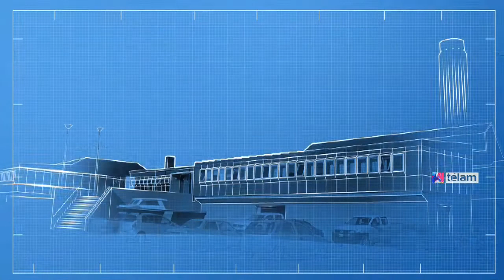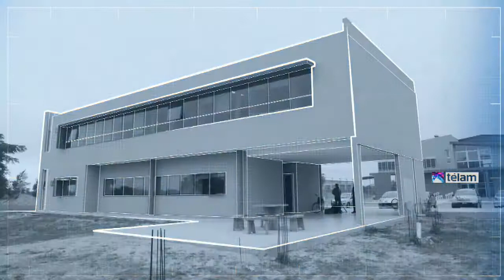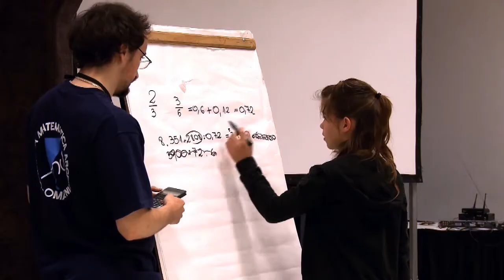Logros en infraestructura científica federal y 7.100 millones de pesos para el 2015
Un notable incremento en infraestructuras, con 190 mil metros cuadrados construidos, y en recursos humanos, con 9.000 investigadores y 10.000 becarios del Conicet, consolidaron un sistema científico "orientado a la resolución de problemas y la generación de trabajo", afirmó hoy el ministro de Ciencia y Tecnología, Lino Barañao,
El funcionario, al presentar el balance de siete años de gestión desde la creación del Ministerio, que tendrá 7.100 millones de pesos de presupuesto en el 2015, detalló además que siguen "el sentido que la Presidenta (Cristina Fernández de Kirchner) le dio a la ciencia con la creación del Ministerio, en 2007".
Y añadió: "Una ciencia puesta al servicio del desarrollo económico y social, orientada a la resolución de problemas y a la generación de trabajo".
"El ciudadano tenía una visión restringida de la ciencia y pasó a ver la importancia que tiene en el desarrollo de un país que necesita imperiosamente incrementar el número de puestos de trabajo de calidad", planteó.
"No es factible pensar en duplicar el producto bruto por cabeza sobre la base de recursos naturales, sino que se necesita diversificar la matriz productiva, lo que requiere la creación de más empresas, en particular, de base tecnológica, una actividad que estamos logrando con más de 120 creadas con apoyo del Ministerio", informó.
"Este es un cambio que se ha reflejado en la valoración pública de la ciencia y que no se hubiera dado en otro contexto, porque se planteó en un modelo de desarrollo productivo del país", enfatizó el Ministro y consideró que en la medida en que el país demande ciencia y tecnología, "el porvenir del sistema va a estar garantizado".
El plan de obras para el sistema científico nacional logró, con unos mil millones de pesos, la construcción de 190 mil metros cuadrados de infraestructuras en todo el país, que reportaron en 2003 un déficit de 120 mil metros cuadrados, según un relevamiento hecho por el Consejo Nacional de Investigaciones Científicas y Técnicas-Conicet a pedido del ex presidente Néstor Kirchner.
El presupuesto proyectado para 2015 es de 7.100 millones de pesos, a los que se suman 780 millones de financiamiento externo.
En 2008, el sueldo promedio de los investigadores era de 5.600 pesos; en la actualidad es de 22.000. Entre los becarios, el incremento fue de 3.000 a 10.000: "no me olvido de que hay una materia pendiente en la escala salarial", dijo Barañao.
En materia de integración, el Ministerio estableció cooperación bilateral con 70 países, con más de 1.100 proyectos de investigación conjunta concretados.
A través del Consejo Federal de Ciencia y Tecnología (Cofecyt) fueron adjudicados 385 millones de pesos para más de 200 proyectos ejecutados y más de 1.100 en ejecución.
Las 12 ediciones de la "Semana de la Ciencia" alcanzaron a 760 mil personas a través de 11.600 actividades en todo el país, y los 60 espacios del Ministerio en la mega feria de ciencia, tecnología y arte de Tecnópolis fueron recorridos por las cuatro millones y medio de personas que visitaron el predio de Villa Martelli.
Las 10 ediciones del concurso de inventos e innovaciones (Innovar) promovió más de 21.300 proyectos y fue puesto en el aire el primer canal de ciento por ciento de contenido científico: Tec Tv.
A través de cuatro fondos específicos, la Agencia Nacional de Promoción Científica y Tecnológica destinó más de 6.500 millones de pesos en el período de siete años a unos 15 mil proyectos de investigación orientados a mejorar los sistemas productivos nacionales.
En el período de siete años, desde la creación del Ministerio al asumir la presidenta Cristina Fernández de Kirchner, en 2007, a través del programa Raíces fueron repatriados 1.130 científicos y creadas 11 redes de vinculación de investigadores argentinos en el exterior.